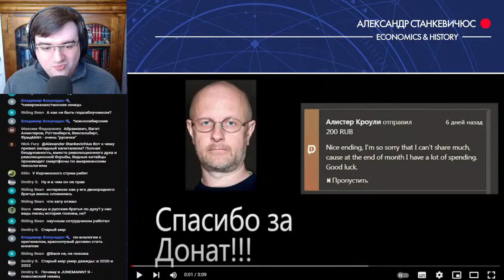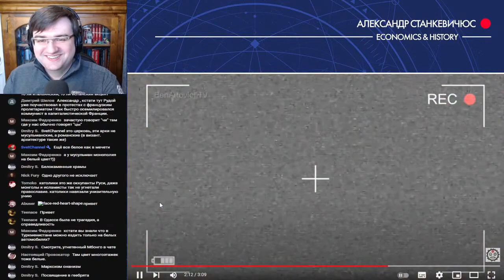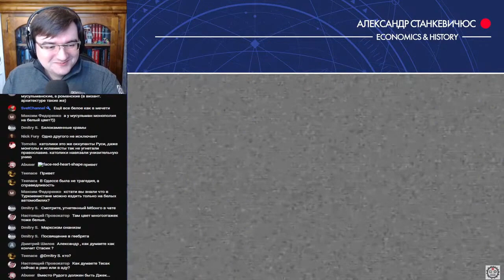Станкевичюс смеётся с ролика Оккупай-коммуфиляй и ностальгирует по старым временам